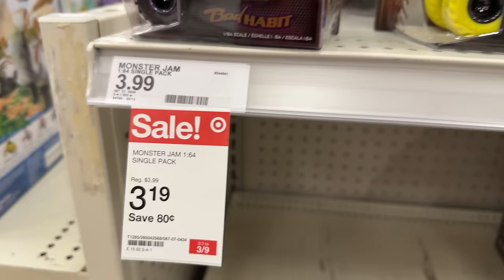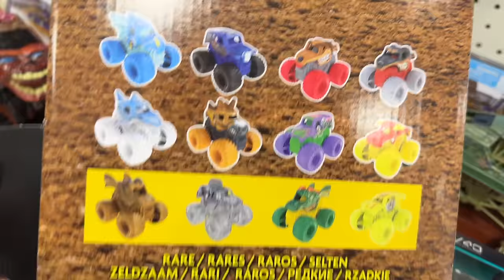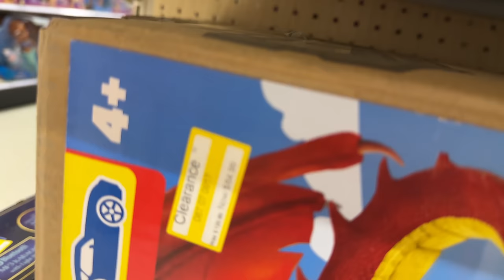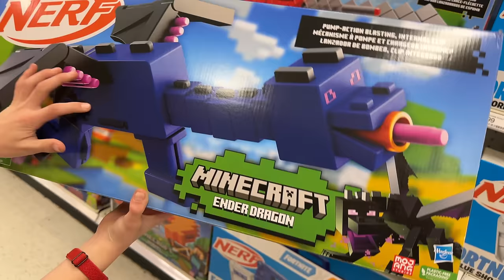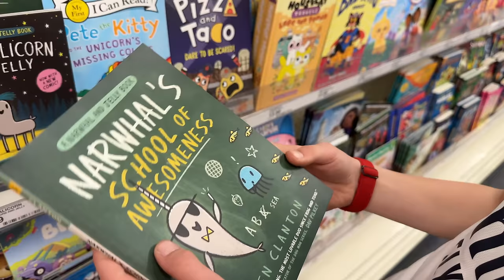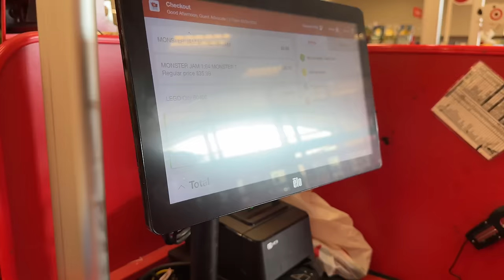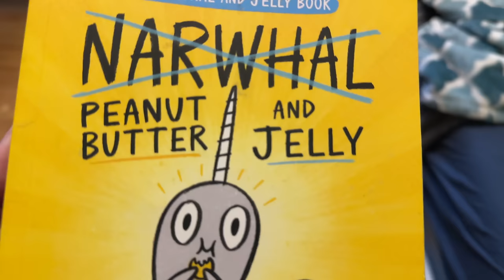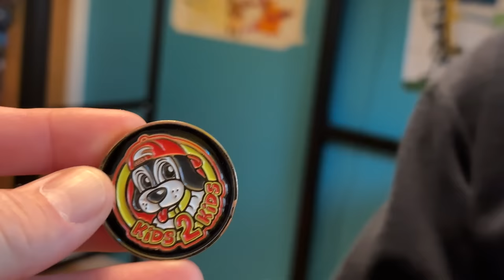GIVEAWAY - $400 TOY SHOPPING SPREE! (Monster Trucks, Pokemon, Minecraft, LEGO, Nerf, & Goo Jit Zu)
We wanted to celebrate with you reaching 400K subs -- we couldn't have done it without you! Come go on a shopping spree with Caleb as he picks out $400 worth of toys to giveaway to one lucky winner!